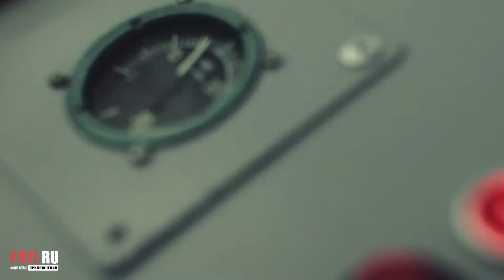Полеты в аэротрубе с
Аэротруба - это симулятор свободного полета. Вы сможете парить, не боясь высоты.
Наша аэродинамическая труба, разработанная для тренировок парашютистов, позволит испытать все прелести свободного полета.
Наши инструкторы настоящие чемпионы и виртуозы в полете.